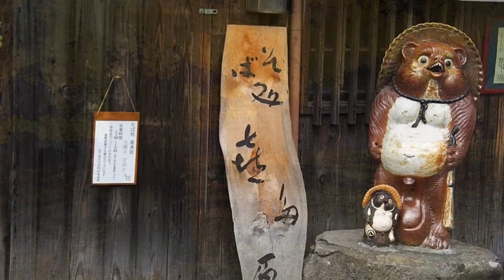古都奈良の秋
京都の秋を撮影後　奈良へ足を伸ばしてきました.
東大寺、吉城園　長谷寺、室生寺、談山神社の秋を撮影
雨上りの落ち着いた室生寺がとても雰囲気が良く印象的でした。